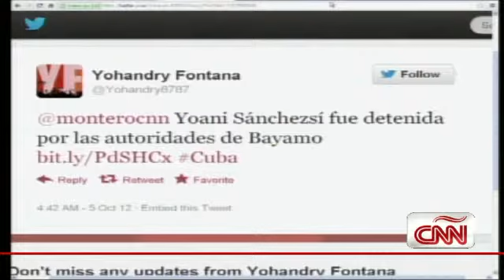La bloguera cubana Yoani Sánchez está arrestada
La detención supuestamente ocurrió cuando se dirigía a Bayamo a cubrir el inicio del juicio contra el español Ángel Carromero